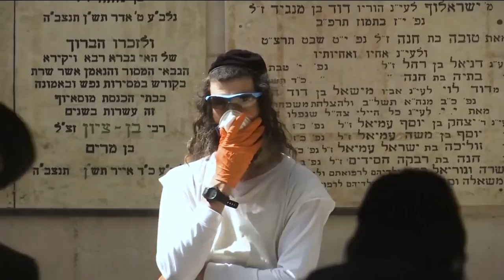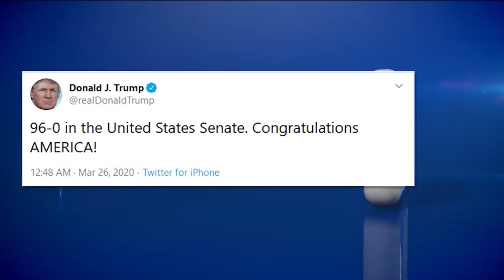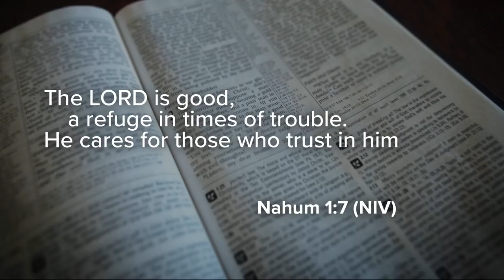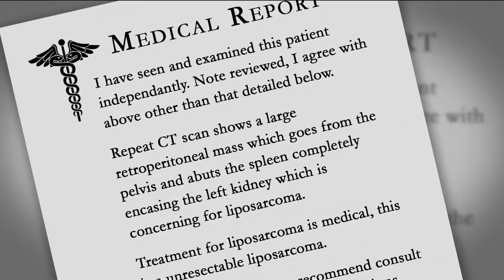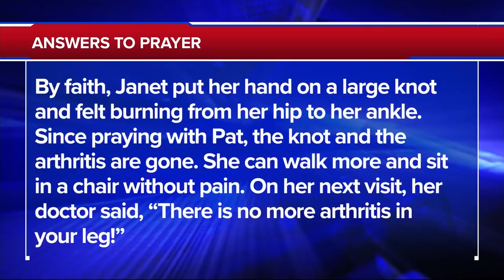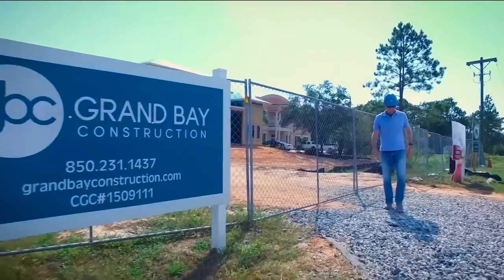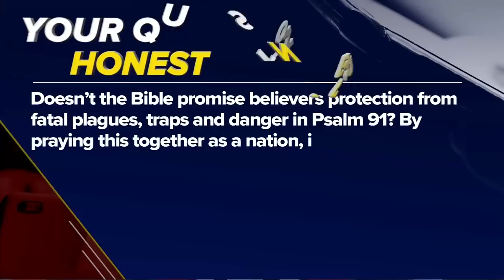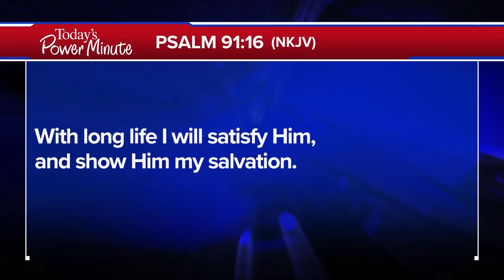The 700 Club - March 26, 2020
Her diagnosis was cancer and her prognosis was grim. When the insurance company rejected her last shot, the stage was set for an incredible answer to prayer.